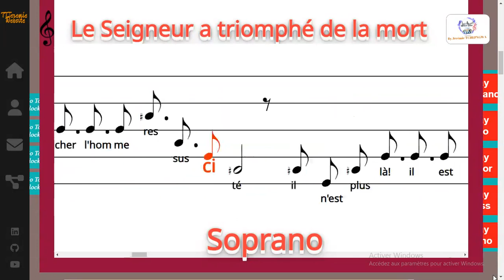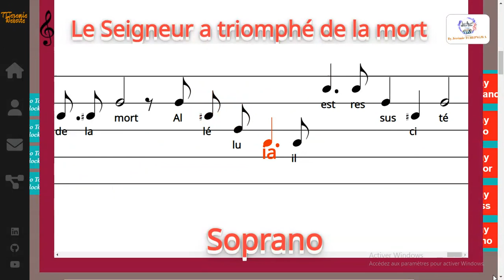Le Seigneur a triomphé de la mort - Stéphane LEKOA - Soprano